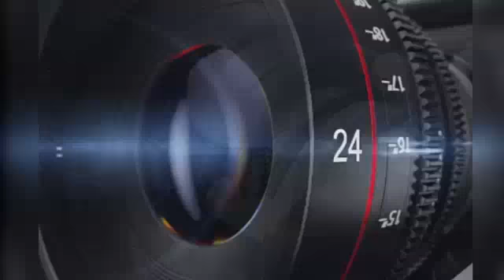बड़वाह खरगोन।भाजपा समर्थकों ने पश्चिम बंगाल की सीएम ममता बनर्जी का किया पुतला दहन